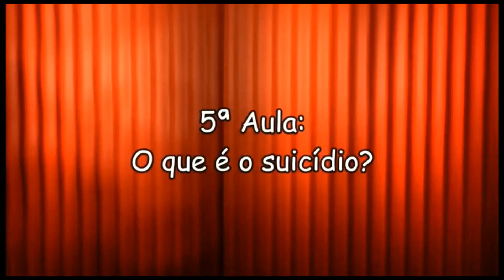ALEGRIA DE VIVER -SUICÍDIO NUNCA - AULA 5 - O QUE É O SUICÍDIO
VENHA CONHCER NESSA LINDA AULA , O QUE É O SUICÍDIO , E SUA PREVENÇÃO